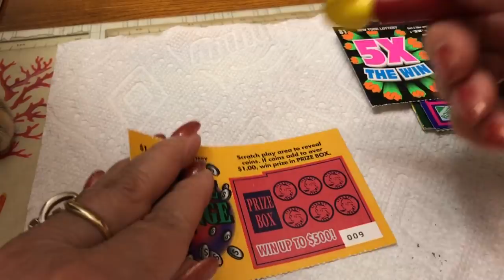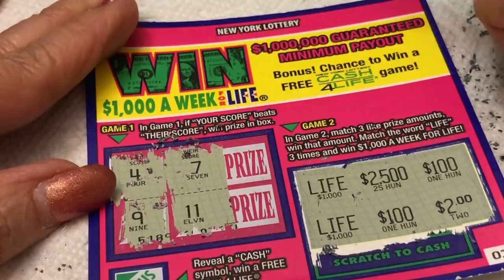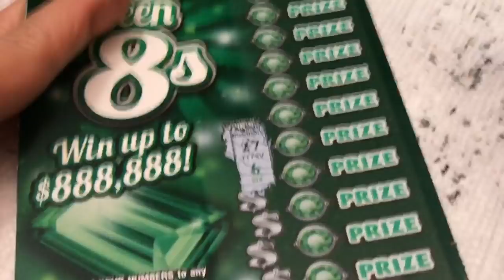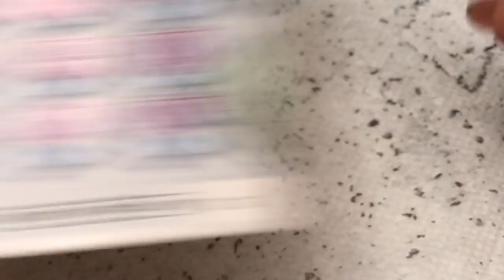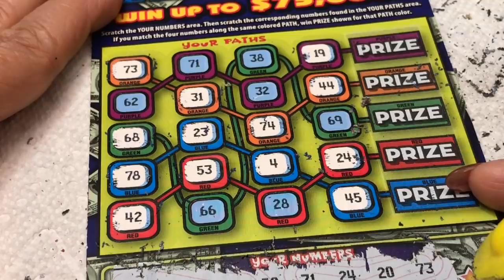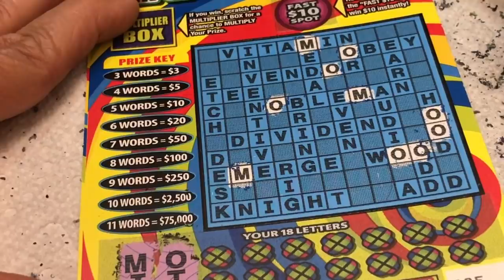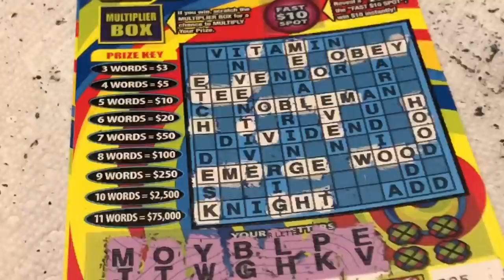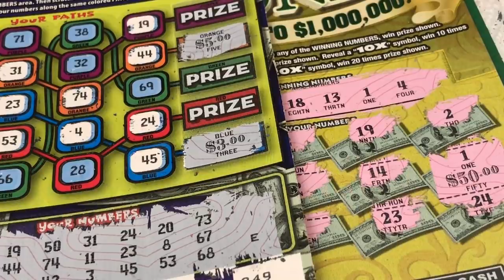MAIL CALL! VIDEO #2 ASSORTED WINNING! NY LOTTERY SCRATCH TICKETS from VIEWER! WIN!!